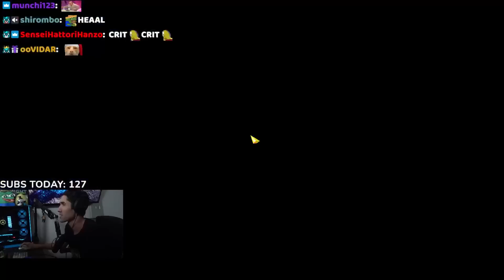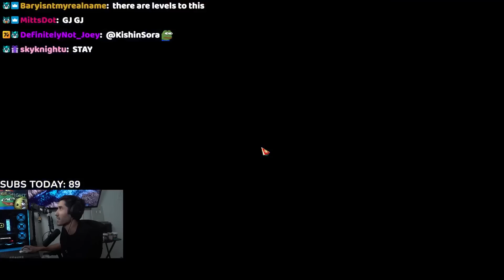This is the HARDEST Boss in Lost Ark | Stoopzz VS Procel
In this video Stoopzz tries to fight the hardest boss in Lost Ark, which happens to be Procel, the second boss of Gate 2 in the Brelshaza Legion Raid. And as you all guess, things don't go as planned with both Stoopzz's Striker main in EU and his new Gunslinger main in NA. He finally manages to kill him with his Berserker and finish the Gate 2 of Brelshaza.